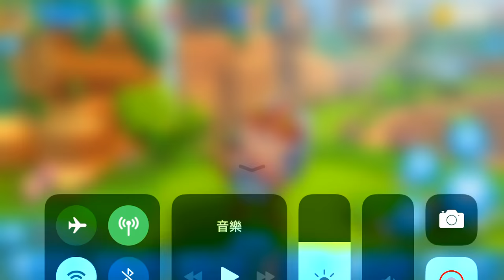《Little Big Guardians.io》手機遊戲玩法與攻略教學! 推塔吃雞大亂鬥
2. 將訂閱旁邊 "鈴鐺" 打開!
3. 打勾"我想收到這個頻道的所有通知" 儲存!
4. 請幫忙分享影片與推廣，謝謝大家!